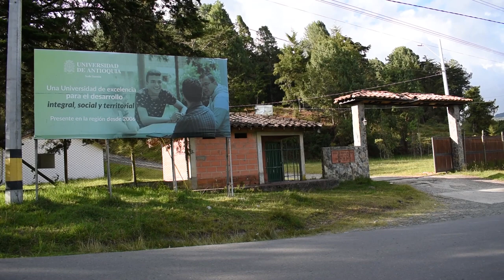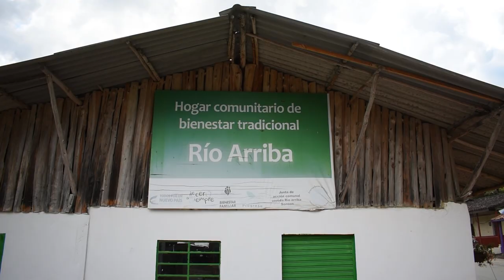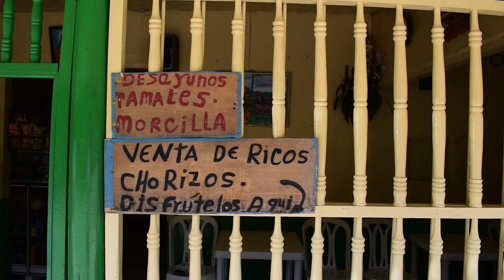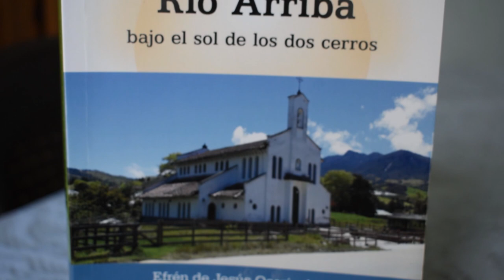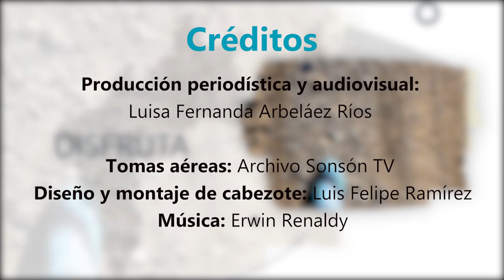Lugares Sonsón Tv, vereda Río Arriba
¡Cerquita del casco urbano, un Lugar con gran oferta, espera por ti! 🤩 🕶

📍 Un sitio representativo, que muchos de nosotros hemos frecuentado y habitado. 🤔 ¿Sabes cuál es la historia de la vereda el Río Arriba? Conoce aquí un poco más de sus cotidianidades y si aún no lo visitas, date la oportunidad de hacerlo. 🍃

👉🏻 Este es el segundo capítulo de Lugares, el inicio de un recorrido por la ruralidad de Sonsón.